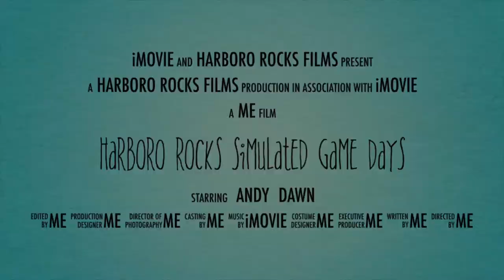Harboro Rocks Simulated Game Days - Meet Team Harboro Rocks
Meet Team Harboro Rocks.  Andy & Dawn the architects of these fantastic shoot days in the Derbyshire Dales.
Footage that will ignite the blue touch paper, giving you a glimpse of what Harboro Rocks Simulated game days have to offer. You won’t be disappointed …….